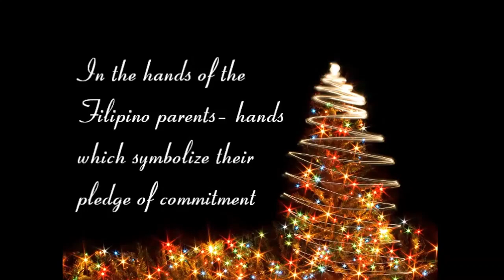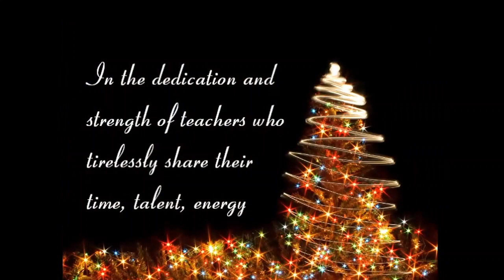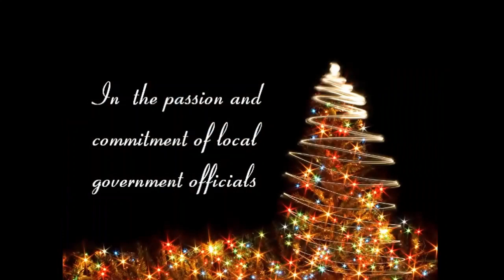Synergeia Christmas Flashback